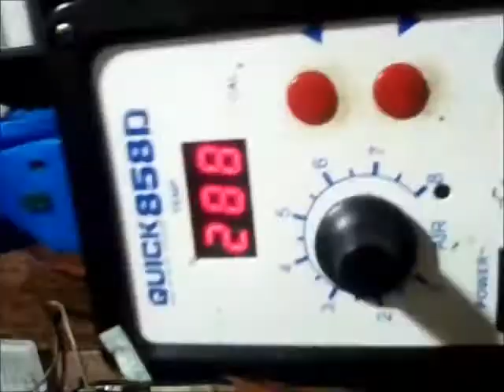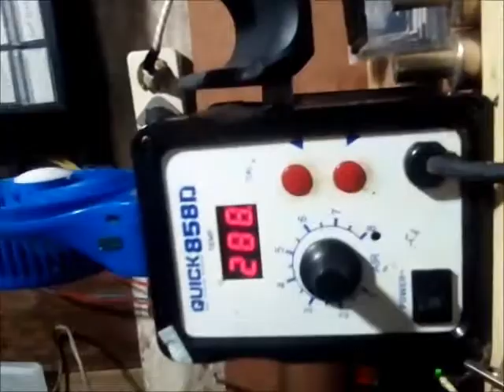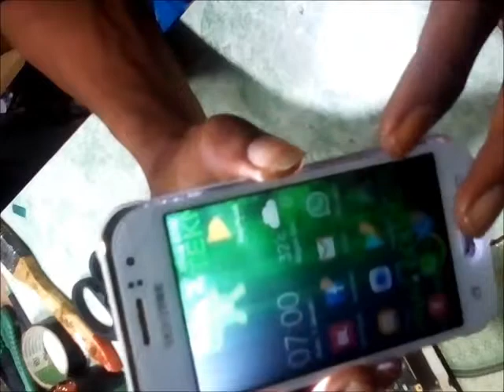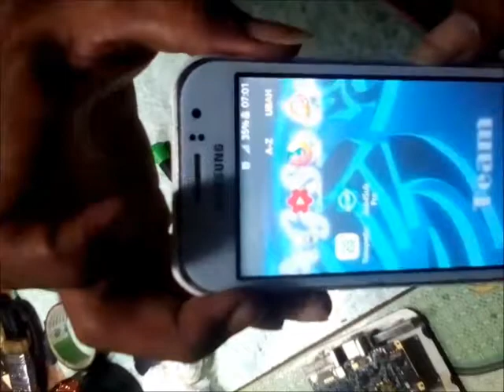Samsung J1 Ace 4G (J111F) LCD Error Klise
LCD yang digunakan adalah LCD model J110F

LCD yang dilepas akan dijadikan Part Testing HP User.

Temukan saya di Google Maps! Terima kasih